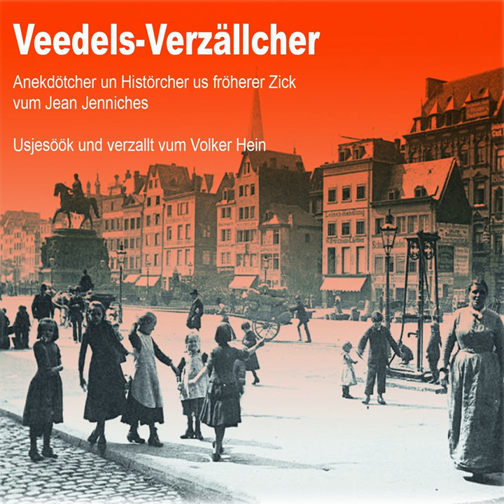De Niklos bei d`r Famije Quanz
De Niklos bei d`r Famije Quanz · Volker Hein

Veedels-verzällcher

Author: Hans Peter Mörsch Volker Hein
Composer: Hans Peter Mörsch
Composer: Volker Hein
Music Publisher: D.R